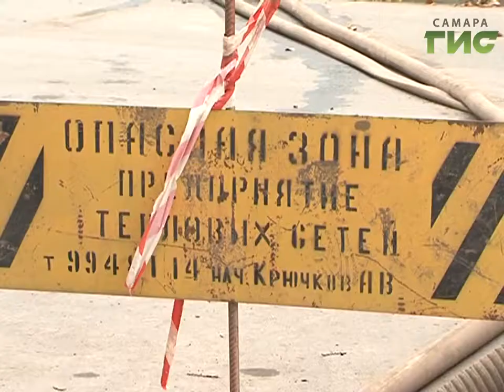В Самаре в яму с кипятком "ушли" два легковых автомобиля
И ещё одно ЧП  случилось в  Самаре.   В яму с кипятком ушли два легковых автомобиля. Это случилось ранним утром на проспекте Ленина рядом с 16-ым домом. Провал образовался из-за повреждения теплотрассы.